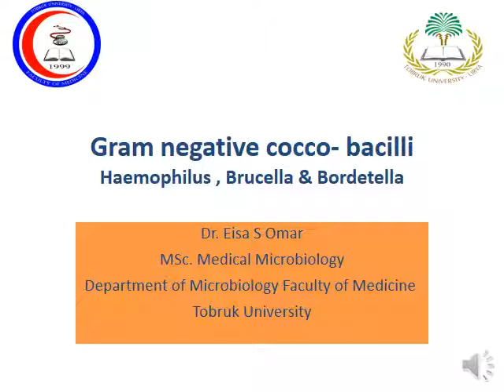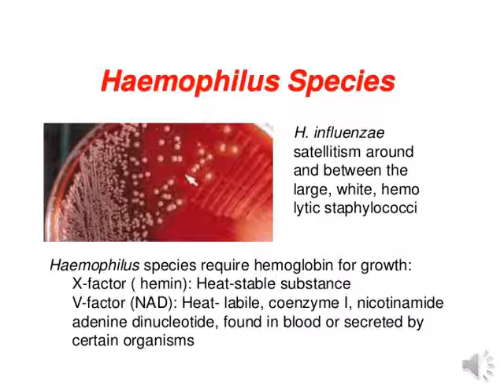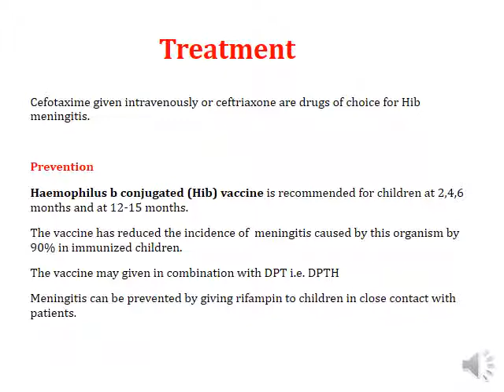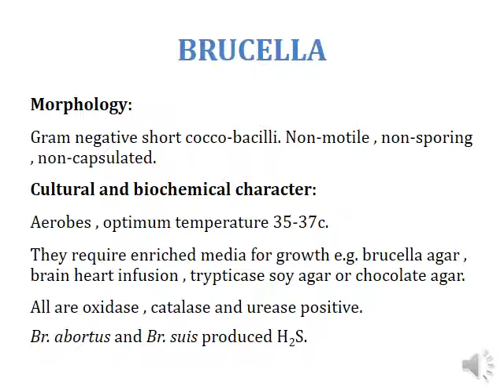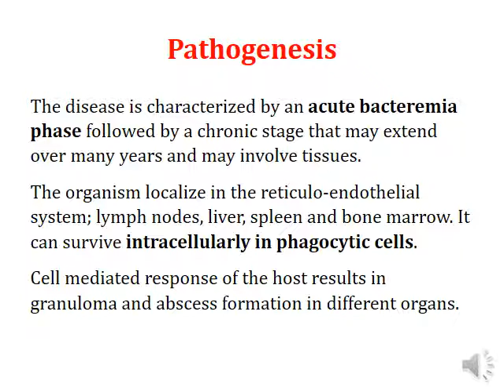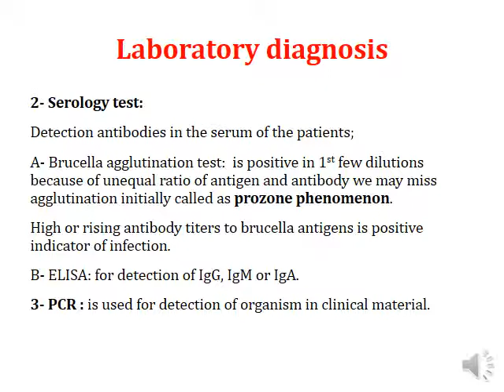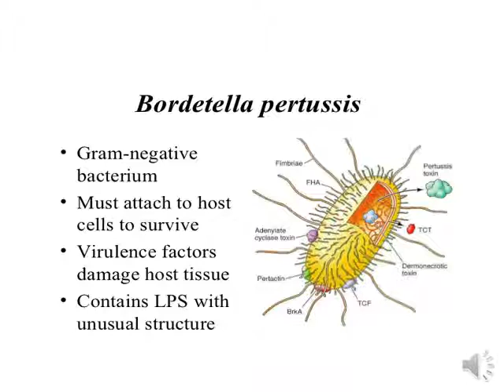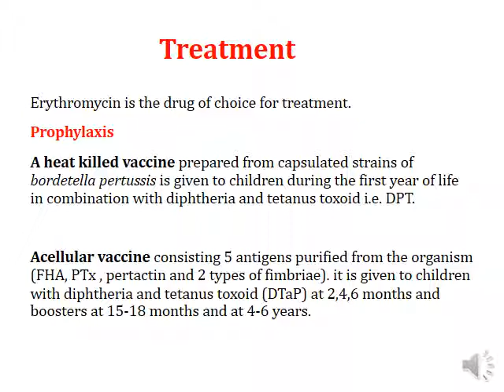Haemophilus- Bordetella & Brucella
Faculty Medicine -Tobruk University